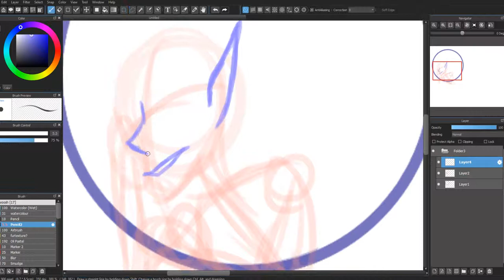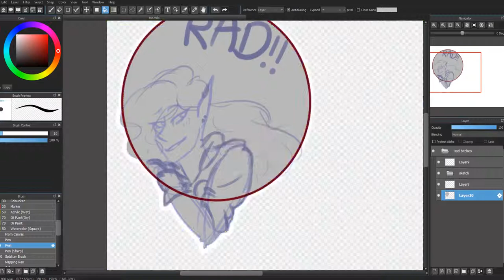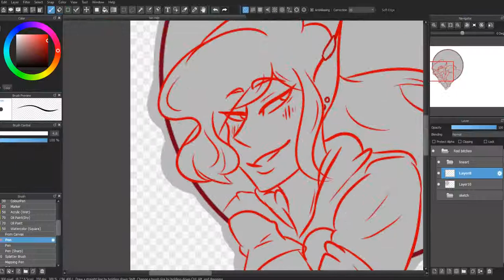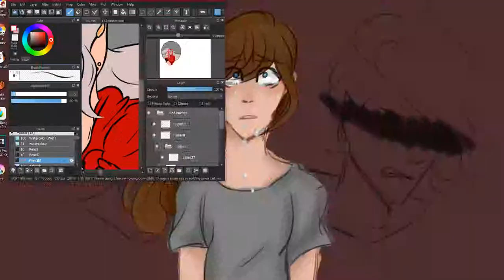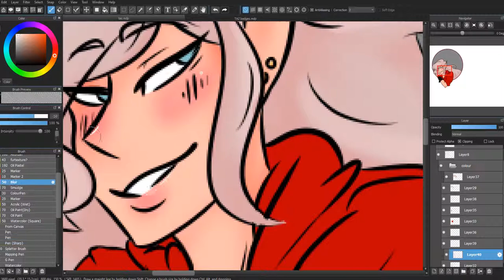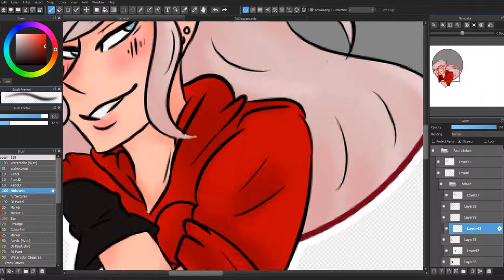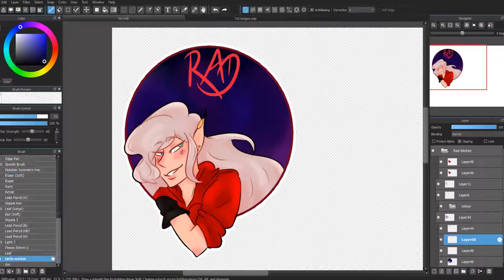"Rad" Lup TAZ Speedpaint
I fuckin love TAZ and have listened to the balance campaign twice, like holy shit can Grif tell a story. Lup is fuckin great man.

Songs: -Spectral symphony - terra Aurea
            - 12 Years/7 Birds -Fishfingersandscarves
            - Lups Back -The Adventure Zone ep67